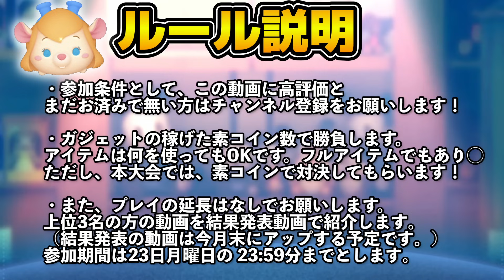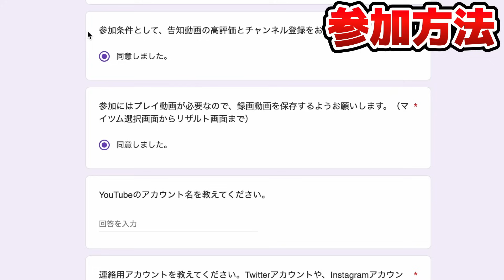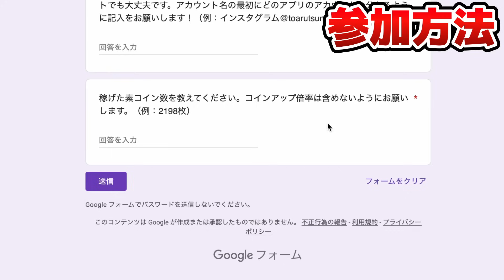【重大発表】登録者20万人記念！！視聴者参加型！プレゼント付きツムツム大会開催！！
参加フォーム受付期間は終了しました🙇‍♂️